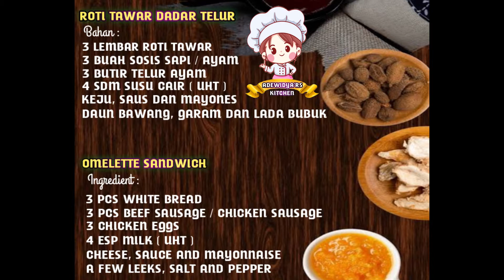Omelette Sandwich / Roti Tawar Dadar Telur - Breakfast Recipe / Resep Sarapan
Roti Tawar Dadar Telur
   Bahan :
* 3 Lembar Roti Tawar
* 3 Buah Sosis Sapi / Ayam
* 3 Butir Telur Ayam
* 4 Sdm Susu Cair { uht }
* Keju, Saus dan Mayones
* Daun Bawang, Garam dan Lada Bubuk

Omelette Sandwich
   Ingredient :
* 3 Pcs White Bread
* 3 Pcs Beef Sausage / Chicken Sausage
* 3 Chicken Eggs
* 4 Esp Milk { uht }
* Cheese, Sauce and Mayonnaise
* A Few Leeks, Salt and Pepper